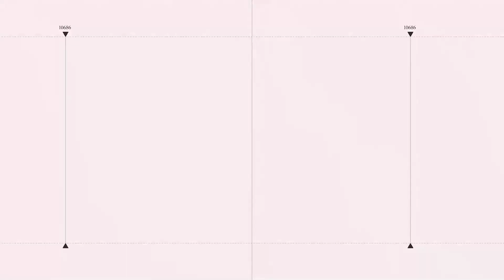Bane y la Zarapa presenta su disco Alma Libre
Bane y la Zarapa presentó su disco Alma Libre.